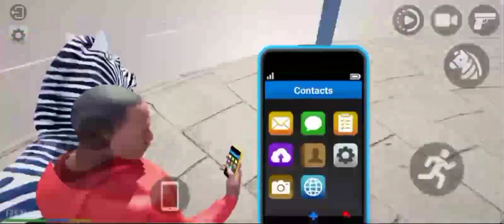Finally आ गया🤑 New Update in Indian Car Bike Drive GTIV game